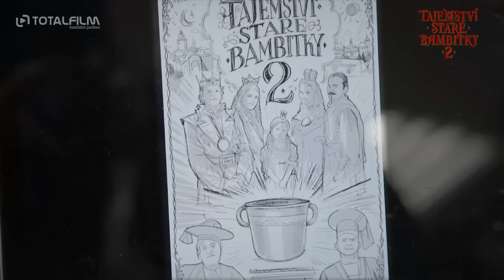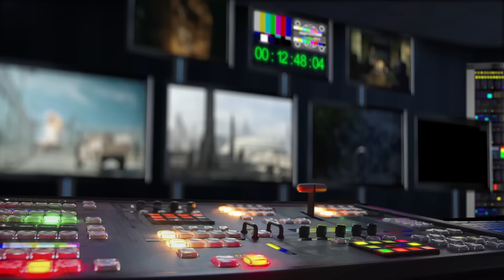Tajemství staré bambitky 2 (2022) Tomáš Klus (song z pohádky)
Tajemství staré bambitky je jednou z nejúspěšnějších českých pohádek posledního desetiletí. Premiéra se uskutečnila na obrazovkách České televize 25.prosince 2011 a tehdy ji vidělo přes dva miliony diváků. Takřka přesně po deseti letech se její volné pokračování vrátí. Tentokráte ovšem do kin. Režisér Ivo Macharáček začíná natáčet 8. dubna, premiéra Tajemství staré bambitky 2 je plánována na 9. prosince 2021.